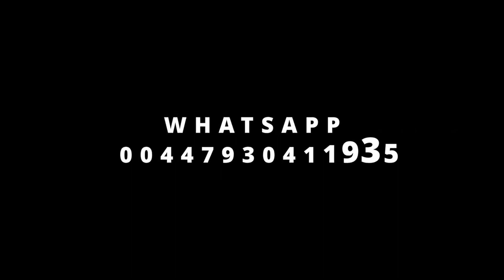Sri Lanka's Best Dancer | CREW | Invincible Dance Studio IDS | 2022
Thilina Prathapasingha Presents
Sri Lanka's Best Dancer 2022
JUDGES: Tushar Shetty, Sonali Bhadauria & Ankit Sati

This is The biggest dance event in Sri Lanka! If you would like to take part in next year competition or workshop please

Organised by: IDW Sri LANKA
Video by: Ashi Boy, Dheemantha, Kasun, Virash & Shenal
Edit by: Ashiboy | Thilina Prathapasingha

please follow IDW Sri Lanka for Latest News and Updates!